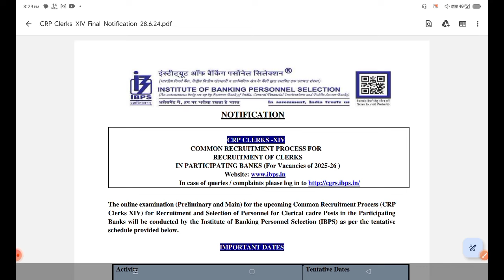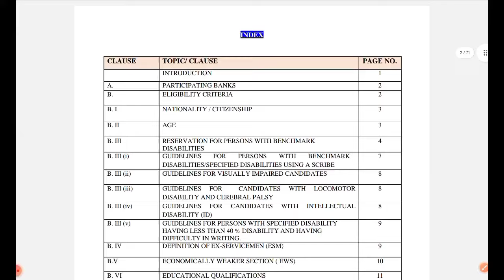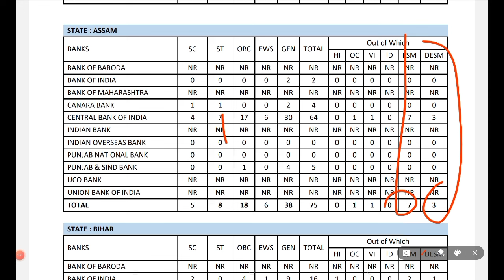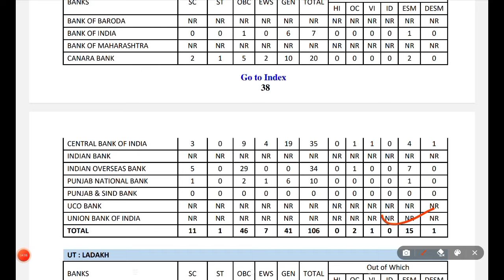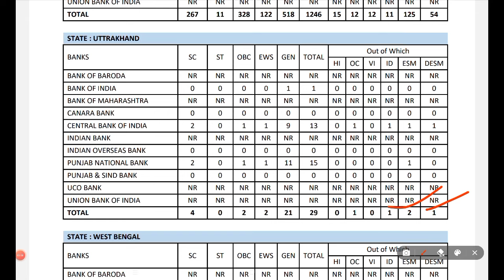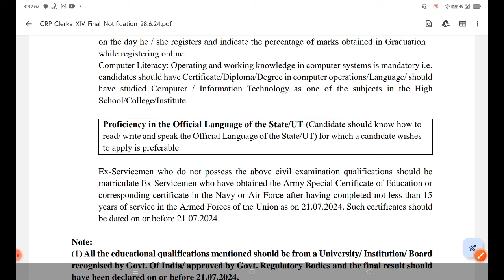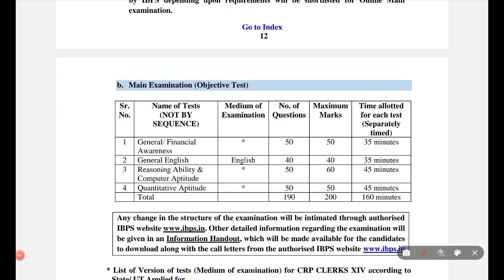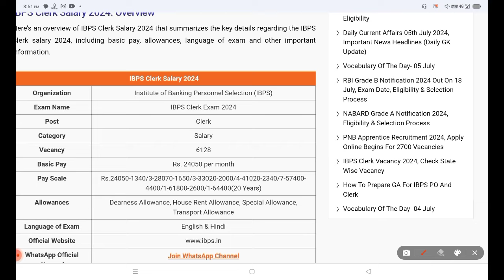पूर्व सैनिकों के लिए बैंक में बंपर भर्ती | Ex servicemen jobs in Bank | Bank bharti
OROP
OROP2
OROP PANSION REVISION
OROP Arrears
Govt letters
ECHS Recruitment
AWPO Recruitment
Security Vacancies
DGR Vacancies
Paramilitary force
🙏🙏व्हाट्सएप ग्रुप ज्वाइन करें नोटिफिकेशन और लेटेस्ट पीडीएफ के लिए ,लिंक नीचे दिया गया है☑️ Join WhatsApp Group 🙏🙏

आप हमारे चैनल में जाकर के विभिन्न प्रकार की नौकरी समाचार देख सकते हैं, नौकरी पा सकते हैं और हर job से अपडेट रह सकते हैं